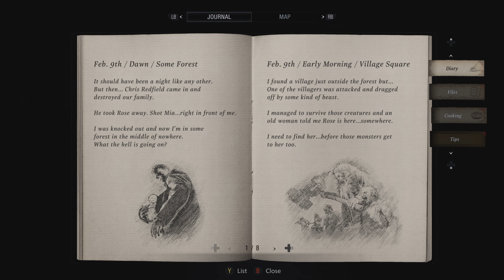House Beneviento! | Resident Evil Village PART 7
The next generation of survival horror rises in the form of Resident Evil Village, the eighth major entry in the Resident Evil series. With ultra-realistic graphics powered by the RE Engine, fight for survival as danger lurks around every corner. Set a few years after the horrifying events in the critically acclaimed Resident Evil 7 biohazard, the all-new storyline begins with Ethan Winters and his wife Mia living peacefully in a new location, free from their past nightmares. Just as they are building their new life together, tragedy befalls them once again. When BSAA captain Chris Redfield attacks their home, Ethan must once again head into hell to get his kidnapped daughter back.